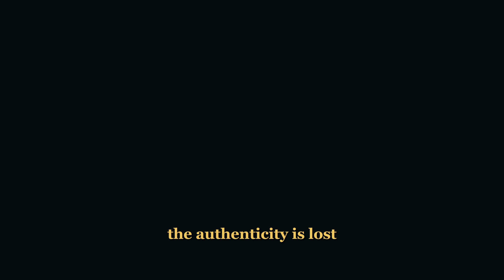dig into yourself.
I wanted to decorate my wall, but then I thought it would be very sad if I didn't share all of this with you. Hope I did the right thing!